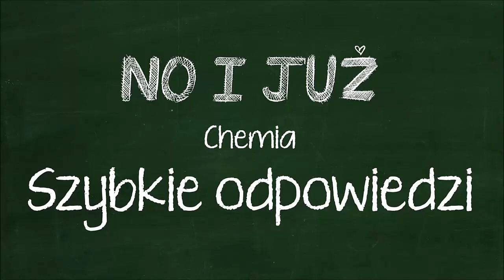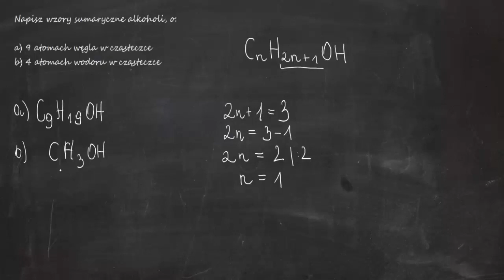Napisz wzory sumaryczne alkoholi, o a) 9 atomach węgla w cząsteczce b) 4 atomach wodoru w cząsteczce